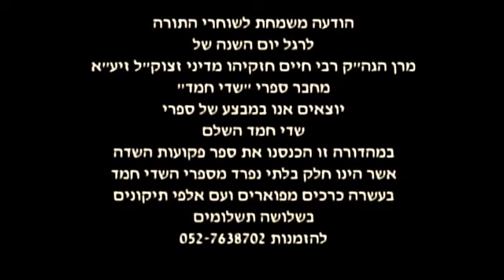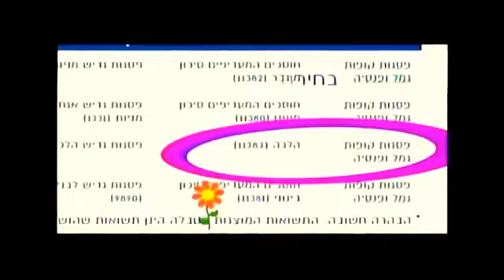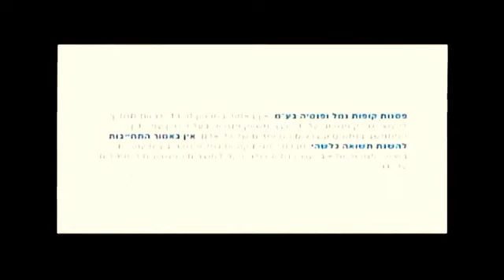✡✡✡ הרב משה אבוחצירא שליט"א - פרשת השבוע - פרשת וישב - תשע"ז - 2016 ✡✡✡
הרה"ג הרב משה אבוחצירא שליט"א, ראש בית מדרש לרבנים ודיינים בנתיבות, נכד לסבא קדישא הבבא סאלי זצוק"ל.

וַיֵּשֶׁב יַעֲקֹב, בְּאֶרֶץ מְגוּרֵי אָבִיו--בְּאֶרֶץ, כְּנָעַן.
אֵלֶּה תֹּלְדוֹת יַעֲקֹב, יוֹסֵף בֶּן-שְׁבַע-עֶשְׂרֵה שָׁנָה הָיָה רֹעֶה אֶת-אֶחָיו בַּצֹּאן, וְהוּא נַעַר אֶת-בְּנֵי בִלְהָה וְאֶת-בְּנֵי זִלְפָּה, נְשֵׁי אָבִיו; וַיָּבֵא יוֹסֵף אֶת-דִּבָּתָם רָעָה, אֶל-אֲבִיהֶם.
וְיִשְׂרָאֵל, אָהַב אֶת-יוֹסֵף מִכָּל-בָּנָיו--כִּי-בֶן-זְקֻנִים הוּא, לוֹ; וְעָשָׂה לוֹ, כְּתֹנֶת פַּסִּים.
וַיִּרְאוּ אֶחָיו, כִּי-אֹתוֹ אָהַב אֲבִיהֶם מִכָּל-אֶחָיו--וַיִּשְׂנְאוּ, אֹתוֹ; וְלֹא יָכְלוּ, דַּבְּרוֹ לְשָׁלֹם.
וַיַּחֲלֹם יוֹסֵף חֲלוֹם, וַיַּגֵּד לְאֶחָיו; וַיּוֹסִפוּ עוֹד, שְׂנֹא אֹתוֹ.
וַיֹּאמֶר, אֲלֵיהֶם:  שִׁמְעוּ-נָא, הַחֲלוֹם הַזֶּה אֲשֶׁר חָלָמְתִּי.
וְהִנֵּה אֲנַחְנוּ מְאַלְּמִים אֲלֻמִּים, בְּתוֹךְ הַשָּׂדֶה, וְהִנֵּה קָמָה אֲלֻמָּתִי, וְגַם-נִצָּבָה; וְהִנֵּה תְסֻבֶּינָה אֲלֻמֹּתֵיכֶם, וַתִּשְׁתַּחֲוֶיןָ לַאֲלֻמָּתִי.
וַיֹּאמְרוּ לוֹ, אֶחָיו, הֲמָלֹךְ תִּמְלֹךְ עָלֵינוּ, אִם-מָשׁוֹל תִּמְשֹׁל בָּנוּ; וַיּוֹסִפוּ עוֹד שְׂנֹא אֹתוֹ, עַל-חֲלֹמֹתָיו וְעַל-דְּבָרָיו.
(חומש בראשית, פרק ל"ז, פסוקים א - ח).